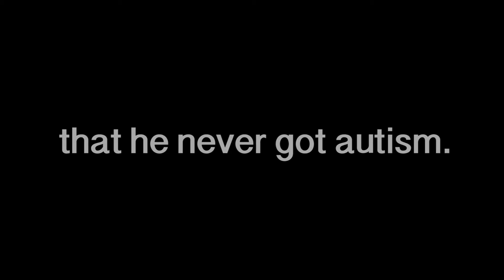The Brave One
On a cold day in April our baby went for his first visit to the doctor. The unexpected happened after he had his first vaccines.